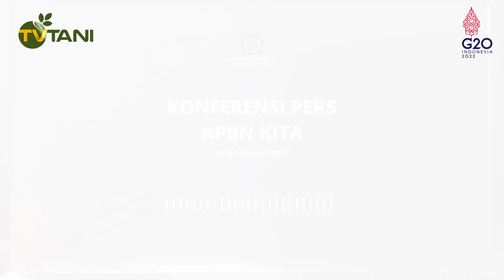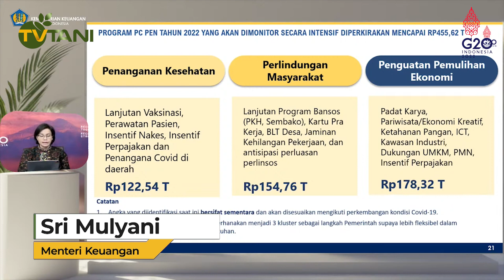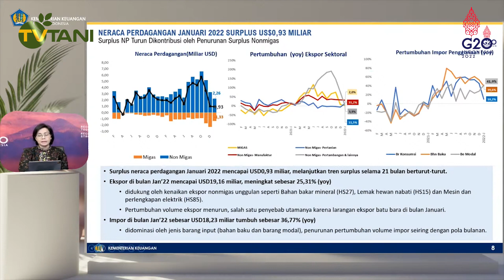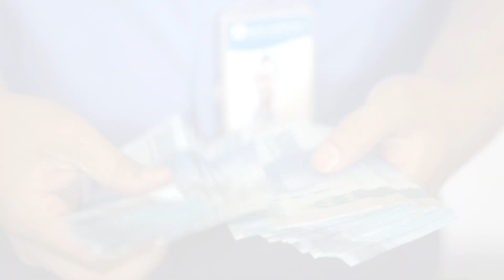Menteri Keuangan : Sektor Pertanian Jadi Penguatan Pemulihan Ekonomi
Pertanian menjadi prioritas penanganan pemulihan ekonomi nasional, masuk kategori 3, mulai membaik meski digoncang pandemi Covid omicron. Saksikan di Youtube TV Tani Indonesia